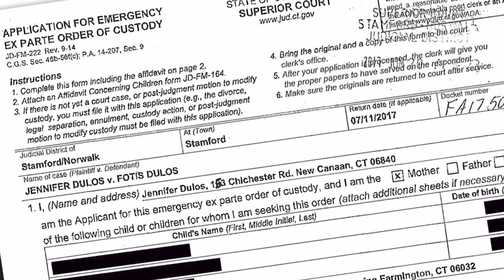Estranged Husband of Missing Mother of Five Under Scrutiny: Jennifer Dulos Case Part 2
On May 24th, 2019 Jennifer Delos started her day as normal. She took her children to school and returned home, planning to go to a morning doctor's appointment in the city before taking her children to a doctor's appointment that afternoon. But after she returned home just after 8 AM, she was never seen or heard from again. The investigation would soon be underway to try to uncover what had happened to the mother of five.